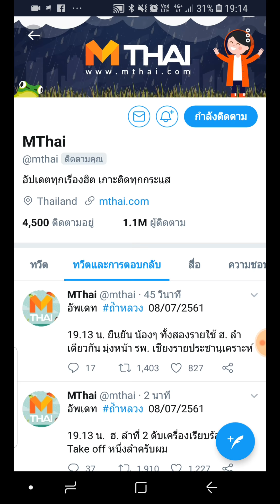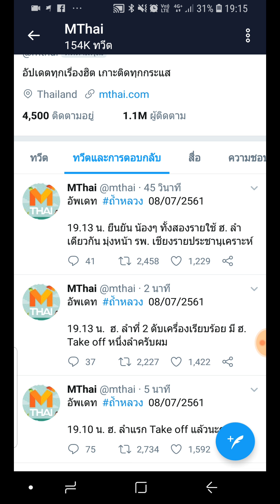ข่าวทีมหมูป่า ทวิตเตอร์ mthai ร้อนแรงจริงๆ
ตอนนี้ตามข่าวทีมหมูป่าถ้ำหลวง ต้องขอบอกว่าทวิตเตอร์เอ็มไทยร้อนแรงมาก คนติดตามกันอย่างมหาศาล พลิกประวัติศาสตร์ Social Media ที่คนเชื่อถือมากกว่าสื่อกระแสหลัก